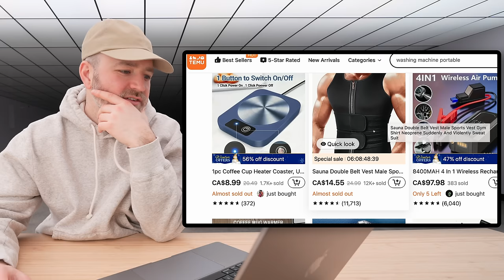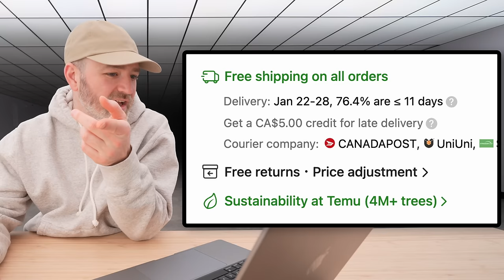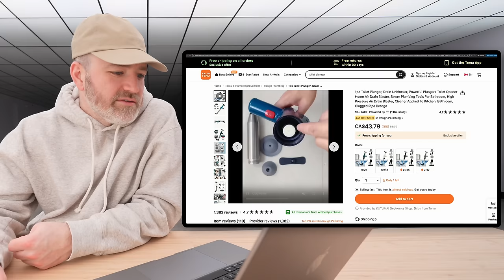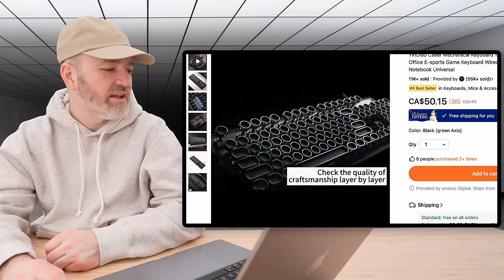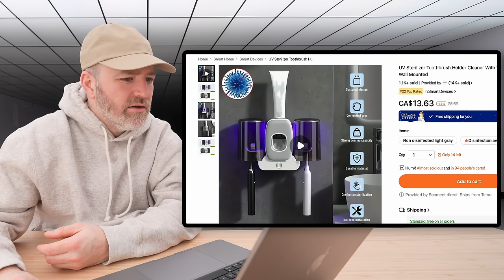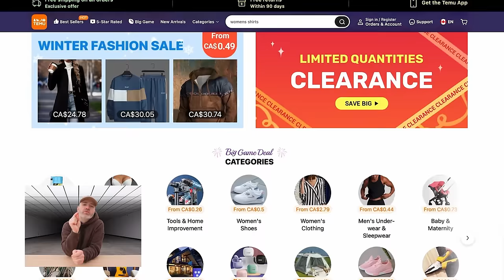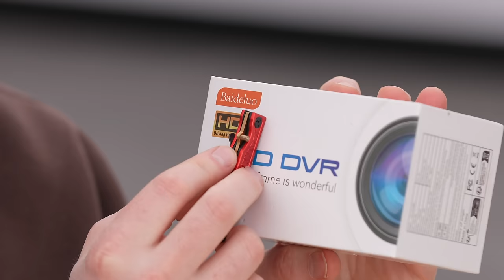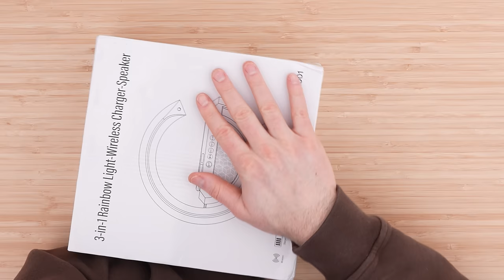The Things You Can Find on Temu...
Temu new app users will get free gifts with qualifying orders after Feb.12.
Collect more Temu credits and coupons to save more than usual (Temu shoppers get a total value of $5,000,000 in Temu credits and coupons to save big during the Temu Big Game Sale!)

Thanks to Temu for partnering on this video.